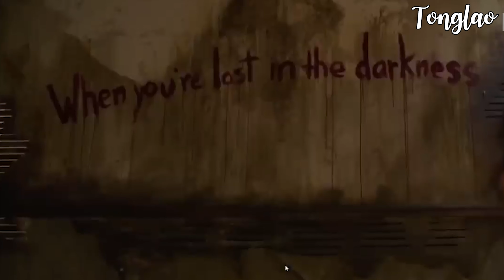ต้องเล่า I เรื่องราวของ The Last of US มหาวิบัติเชื้อรามรณะ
ฝากทุกคนกด Like กดติดตามช่องเราด้วยนะค่ะ เพื่อเป็นกำลังใจให้กับเรา ขอบคุณค่ะ

ขอกำลังใจจากท่านคุณผู้ชม สมัครเป็นสมาชิก เพื่อสนับสนุนช่อง Tong Lao ด้วยนะค่ะ  เพื่อเป็นกำลังใรในการทำ คลิปดีๆต่อไป  ***อย่าลืมมาสนับสนุนพวกเราแบบรายเดือนกันได้นะค่ะ ทางยูทูป Membership เพียงเดือนละ 80 บ. เท่านั้น*** ค่ะ
ร่วมเป็นผู้สนับสนุนรายเดือนทางยูทูป Membership ตามวิธีง่ายๆดังนี้เลยค่ะ

เพียงกดสมัครที่หน้าช่อง

00:00 ประวัติของ The Last of US
01:11 จุดเริ่มต้น
02:20 Cordyceps
03:02 ระยะของการติดเชื้อ
05:26 การเดินทางของ Joel และ Ellie
06:40 สาเหตุของเชื้อรามรณะ